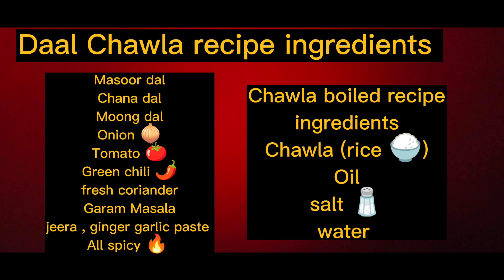Daal Chawal Recipe By Food Tree | دال چاول بنانے کا آسان طریقہ | दाल चावल | Dahba Style Daal Chawal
daal chawal in english,
bagga daal chawal,
daal chawal movie,
daal chawal near me,
daal chawal recipe,
daal chawal recipe in urdu,
daal chawal recipe pakistani,
bagga daal chawal,
daal chawal movie,
daal chawal recipe,
bagga daal chawal,
daal chawal movie,
daal chawal recipe,
dal chawal,
daal chawal restaurant,
daal chawal movie,
dal chawal kaise banate hain,
calories in dal chawal,
daal chawal food tree,
dal chawal roti,
daal chawal khane ke fayde,
daal chawal movie download,
daal chawal,
dal chawal pic,
daal chawal islamabad,
dal chawal in english,
daal chawal rawalpindi,
daal chawal lahore,
daal chawal foodtree,
Dal,
Rice,
Dal Chawal,
Daal Chawal,
Food,
Recipe,
Mung bean,
Food tree
Calorie,
Pilaf,
Biryani,
Karahi,
Vegetable,
Diet,
Chickpea,
Lentil,
Haleem,
Banana,
Chicken,
Potato,
Maa ki dal,
Mung bean,
Karahi,
Vegetable,
Diet,
Chickpea,
Potato,
Maa ki dal,
Recipe,
Haleem,
Rice,
Dal,
Dal Chawal,
Vegetable,
Mung bean,
Eating,
Roti,
Banana,
Recipe,
Khichdi,
Idli,
Pigeon pea,
Food,
Wheat,
Dream,
Lentil,
Dosa,
Chickpea,
Kilogram,
Calorie,
Vigna mungo,
Tea,
Mung dahl,
Potato,
Milk,
Mung dahl,
Tomato,
Cumin,
Kadhi,
Dish,
Paya,
Atta flour,
Biscuit,
Coriander,
Kadhi chawal,
Ghee,
Flour,
Semolina,
Breakfast,
Basmati Rice,
Maida,
Doodh pati chai,
Appam,
Gosht,
Tea,
Pigeon pea,
Kilogram,
Mung bean,
Wheat,